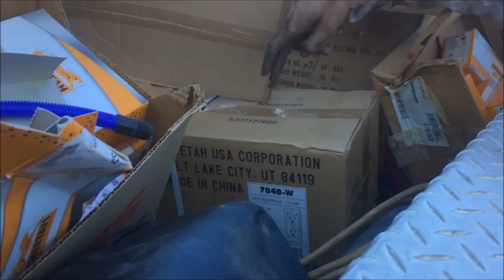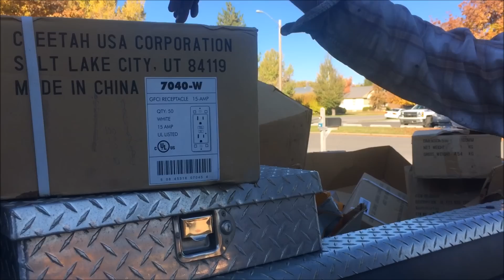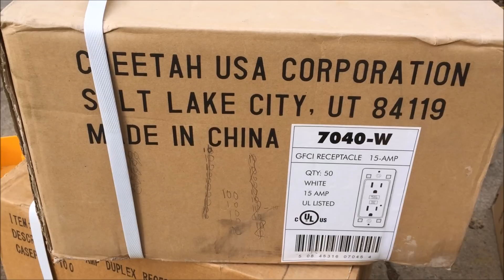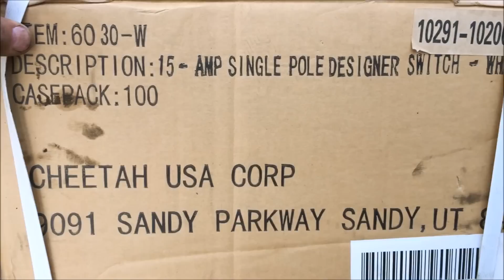#41 - I Found Everything I Need To Wire My House At The Dump!!!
I almost didn't go to the dump that day. I had bags of leaves that my wife and son raked up. 20 minutes before closing, I found basically everything I will need to wire my house except wire... Score!